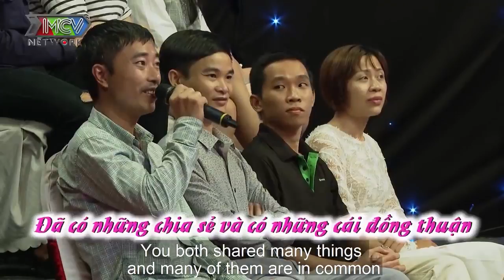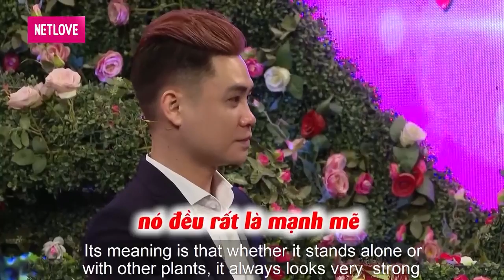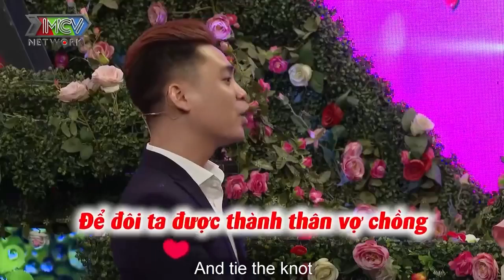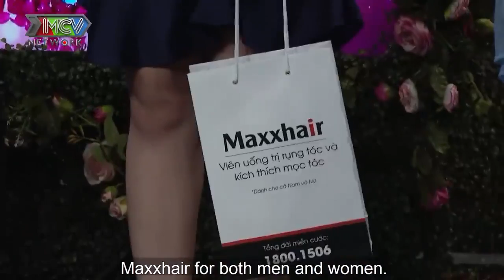Gái xinh có sở thích "ngắm trai đẹp" làm Quyền Linh nhiệt tình mai mối cặp đôi nam thanh nữ tú